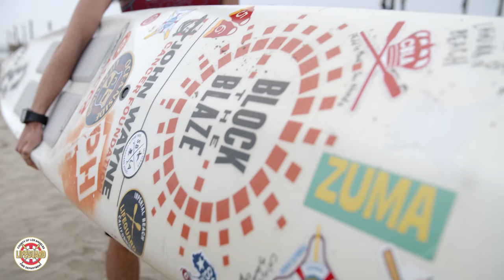John Wayne Cancer Foundation's - SoCal Paddle Down for Cancer Relay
The 250-mile ocean paddle relay, promoting sun safety and skin cancer awareness, features Lifeguards and Junior Lifeguards from more than 25 Lifeguard Agencies.